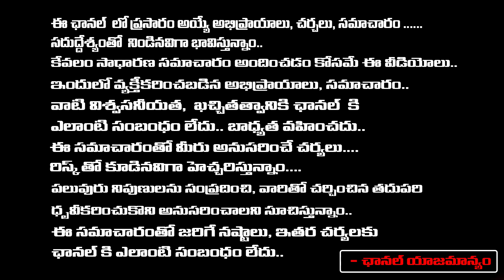Big Boss Fame Shiva Jyothi Launches NBY Smart City | NBY Real Estate Hyderabad | Sampradaya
Sampradaya Tv